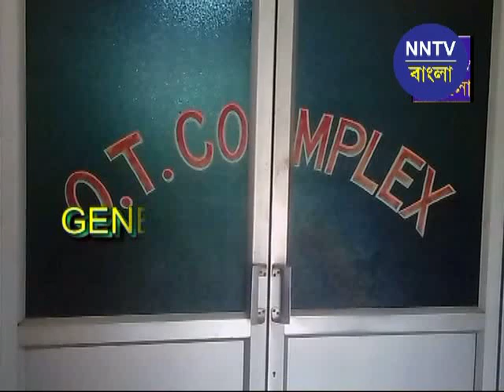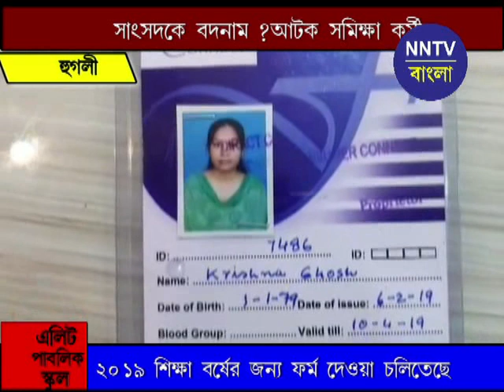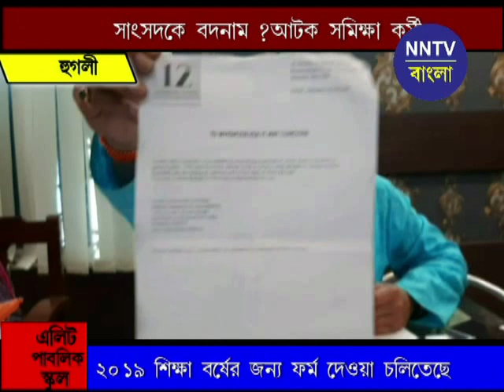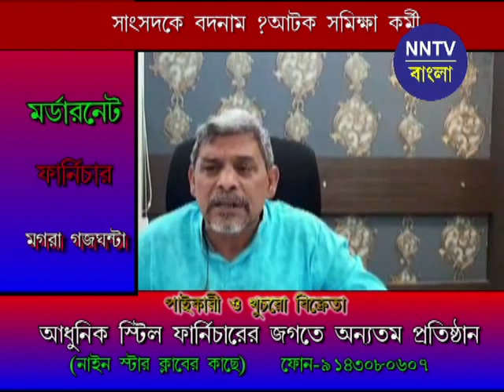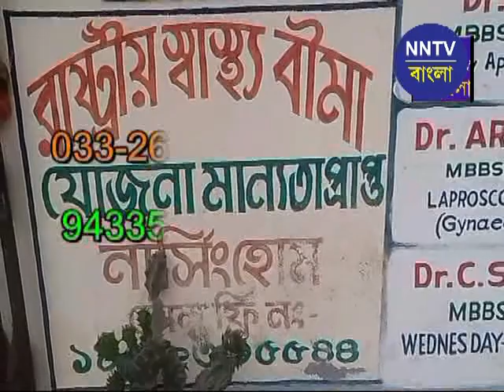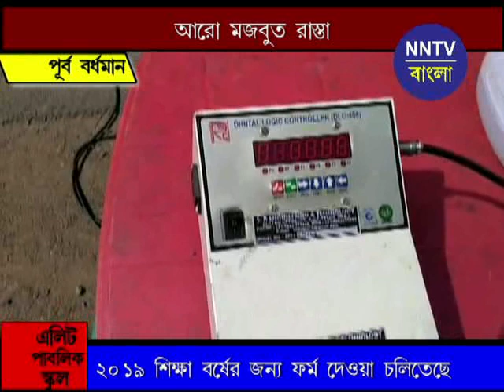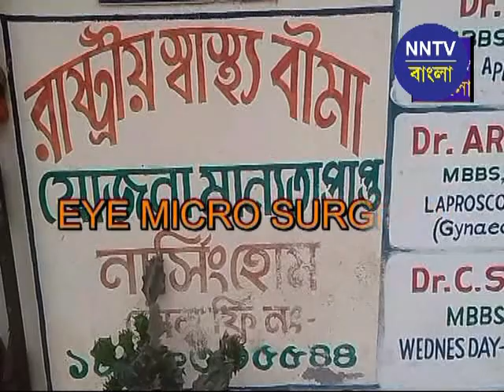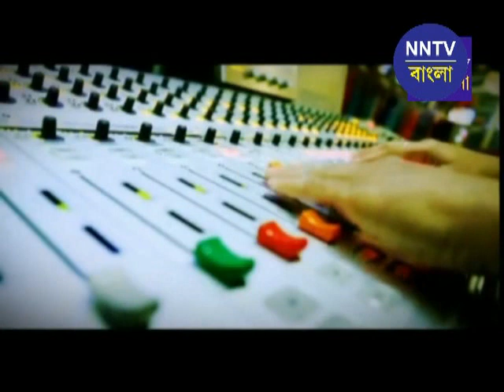NNTV BANGLA 14022019 FINAL all NEWS